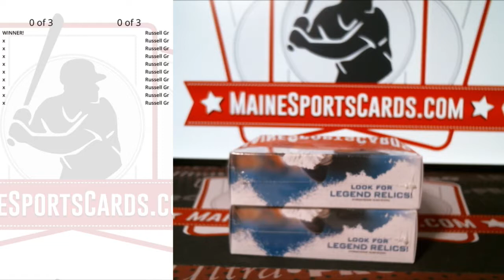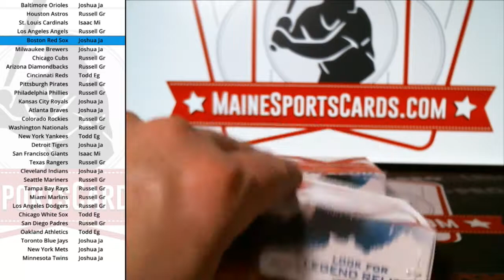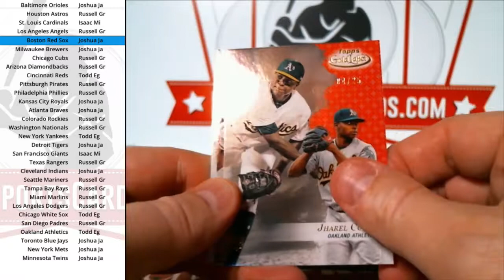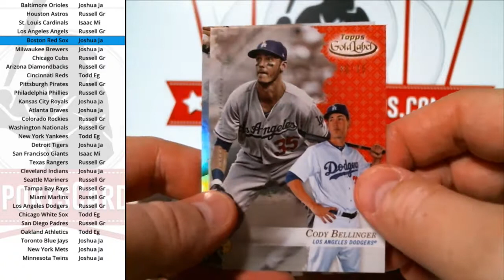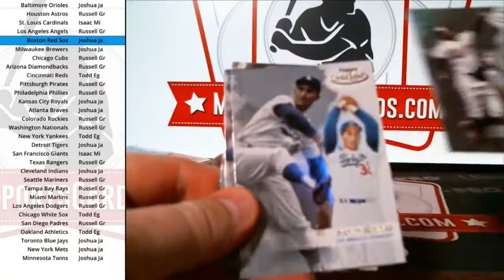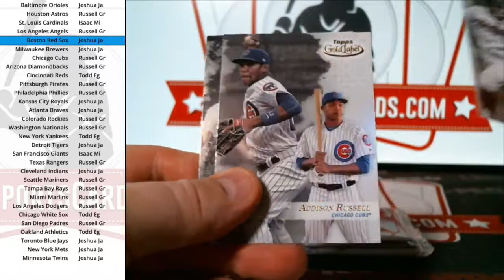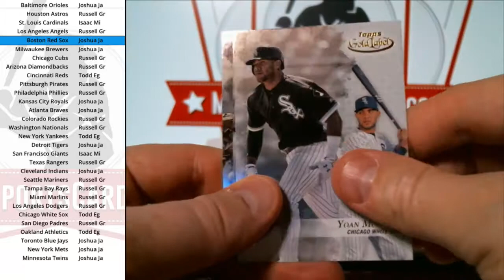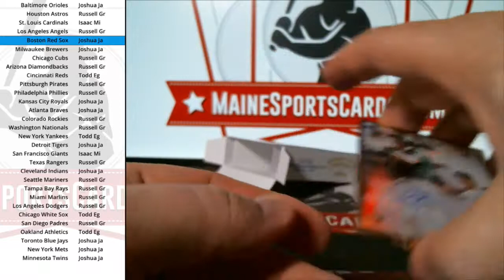(Break ID: 2023) 2017 Topps Gold Label 2-box break!